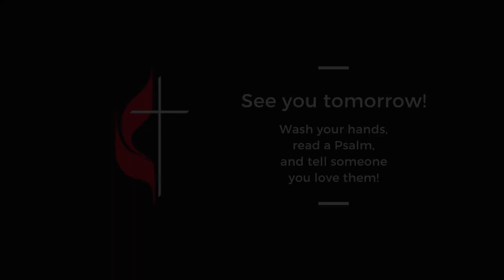We Are the Church (Ep. 482)